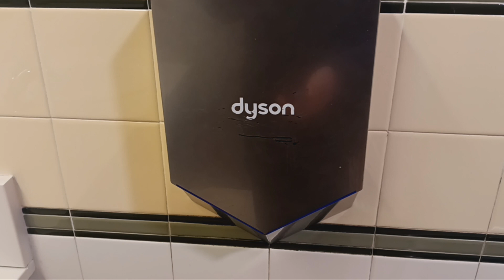Ridge Hill mall toilet